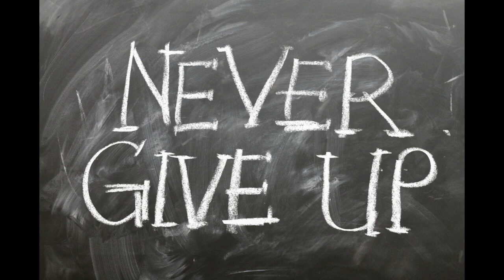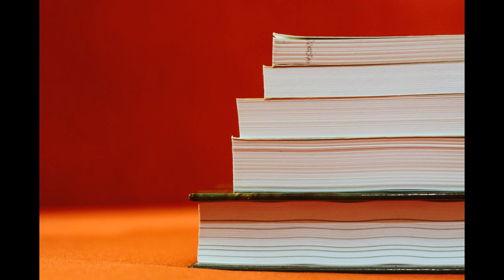AUDIO STORY in BENGALI/SUPPLE/LEKHAI RISHAV/by RISHAV DAS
Audio story in bengali named "SUPPLE" is a thriller and suspence bengali audio short story to aware student  and mainly their parents about the exxecive pressure of work and study and its effect.
Audio stories in bengali by Rishav Das are available in youtube you can check other videos.

Opekha (audio story in bengali)

Vulomon (audio story in bengali)